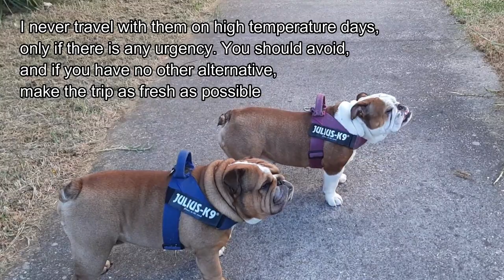9 ways to cool your Bulldog down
In this video I’m going to show you 9 suggestions to keep your bulldogs or dogs cool in the summer.

Below are the products I use:

Dog Cooling Mat
Ice Cream Moulds
Hunter Bowls
Kong Classic
Zee.Dog Toy;
Spray Bottle

Thank you for your support of my YouTube Chanel!